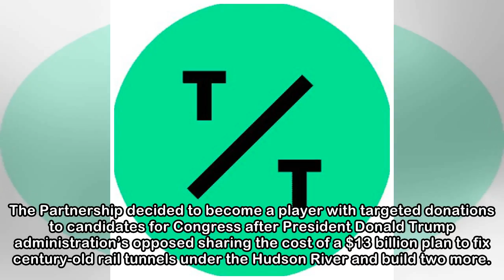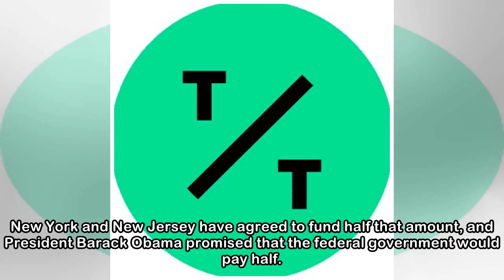New York Corporate Leaders Create PAC to Boost Clout in Washington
The Partnership for New York City, a civic group of more than 300 corporate chief executives, created a federal political-action committee to push for projects and legislation considered crucial to th...